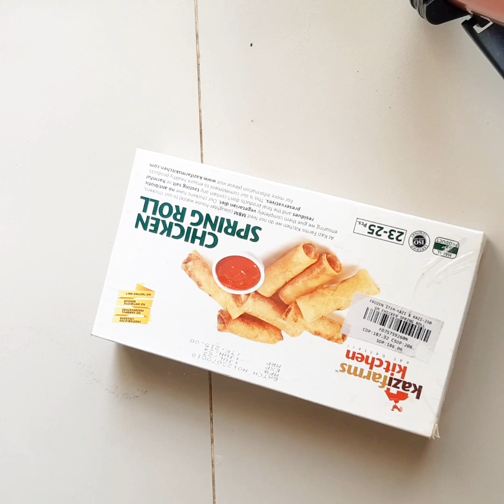5 মিনিট এ বানিয়ে ফেললাম Chicken Spring Roll 😋 !! Chicken Spring Roll Recipes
Hat a mattro 5 minutes somoy thakle apni baniye felte parben chicken Spring Roll Recipes 😋

chicken spring roll recipe
chicken spring roll
spring rolls recipe
spring roll
how spring rolls
chicken spring rolls
chicken spring rolls recipe
spring rolls recipe
how to make spring rolls
frozen chicken roll recipe
chicken roll
chicken roll recipe
chicken spring rolls recipe restaurant style
roll recipe
chicken samosa recipe
how to make spring roll
chicken rolls